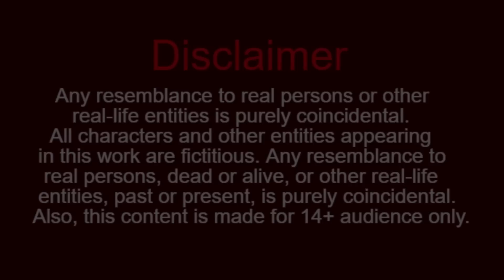शीत ऋतु की रात chidiya ki kahani | chidiya wala cartoon | bird stories | bedtime story | crow story